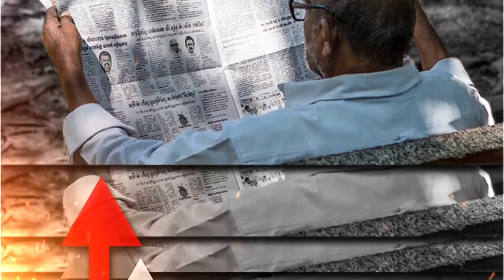Why Arnab Goswami Is Not Safe? I Tripti Shrivastva | Capital TV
Republic TV editor-in-chief Arnab Goswami on said he was subjected to torture and was not being allowed to talk to his lawyers. A video released by the Republic Television showed him speaking to media from the police van.